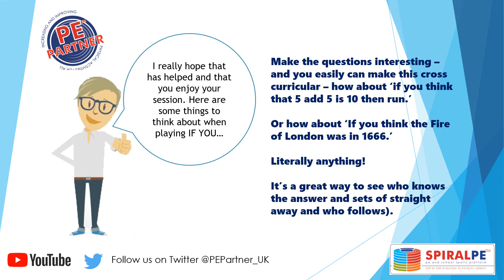IF YOU - another game from SpiralPE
IF YOU is a very simple way to set up races with cool cross curricular links.

SpiralPE is an online solution that keeps all your PE resources and
reports in a single place – easily accessible by you and your team
24/7 365 days per year.
The platform offers simple online management of all your PE and
school sport, including a unique primary curriculum with 252
complete and linked lesson plans that are proven to work.
it’s simple to use, practical and effective.